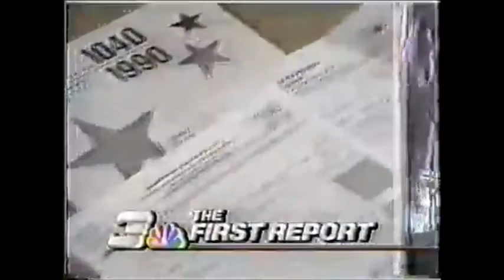Donnie Wahlberg - Arson Allegations - Don't Believe the Hype Interview (Vintage)